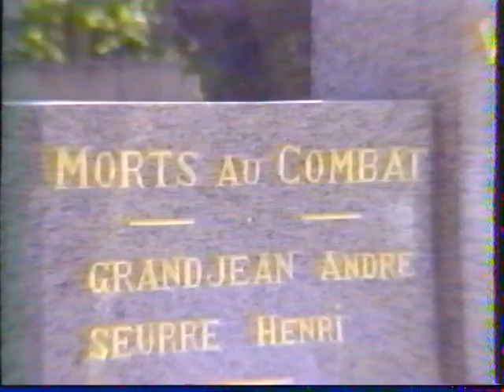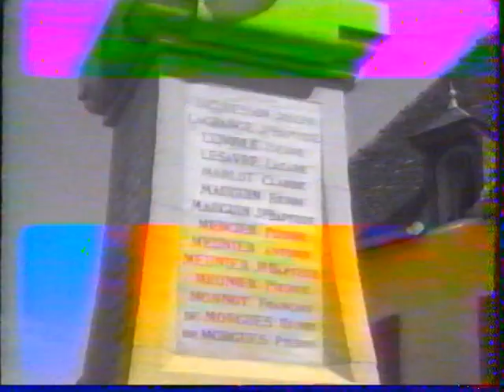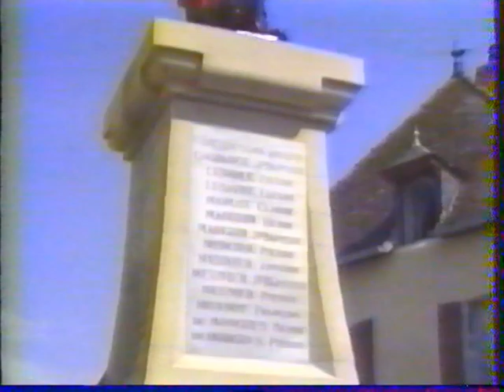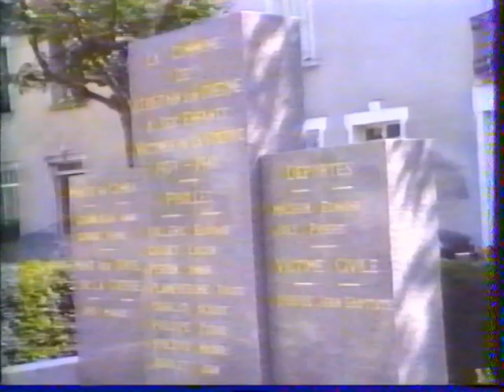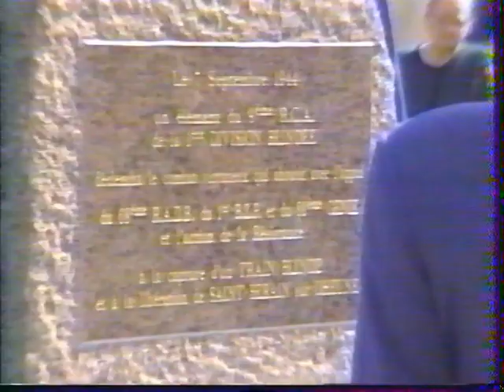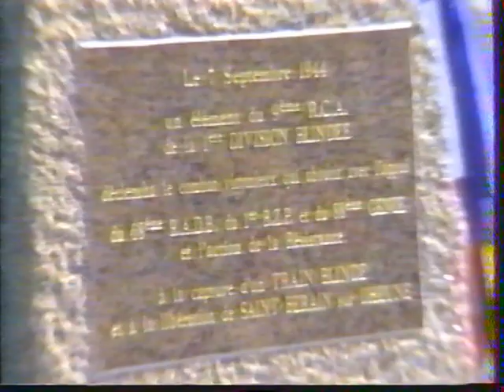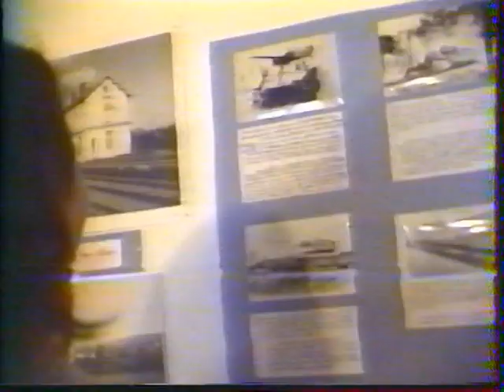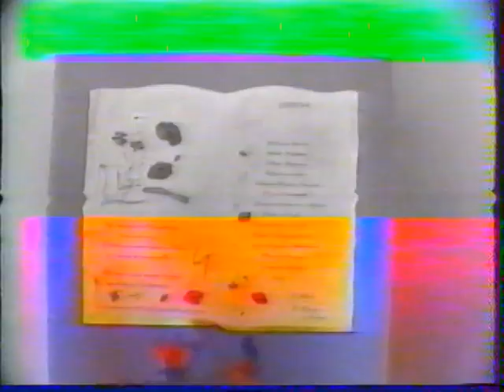Numerisation-VHS-1994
numerisation de la K7 VHS de 1994 , commemoration de la prise du train blindé